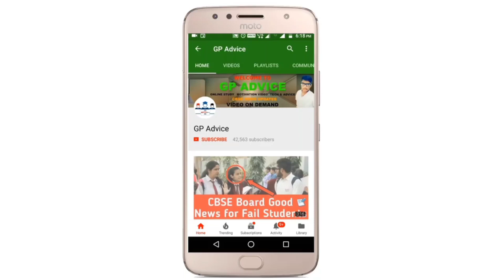CBSE COPY CHECKING NOT COMPLETE, BREAKING NEWS